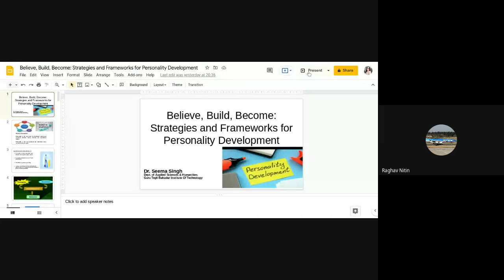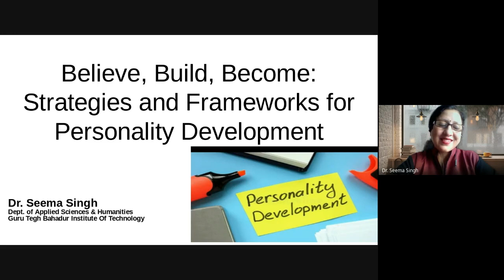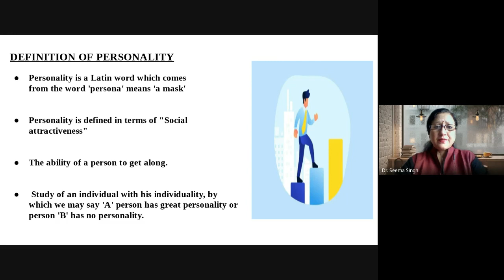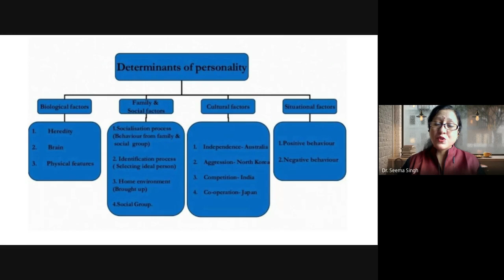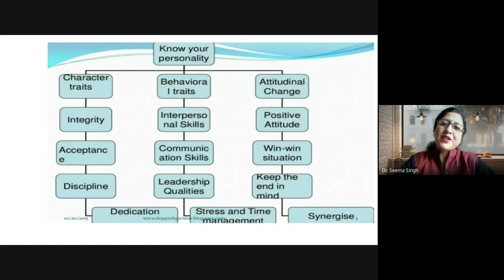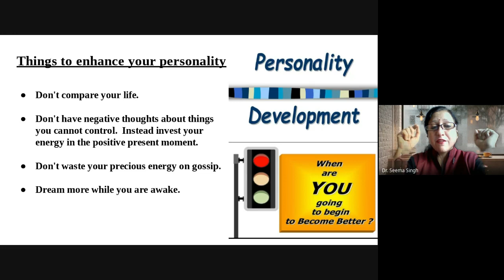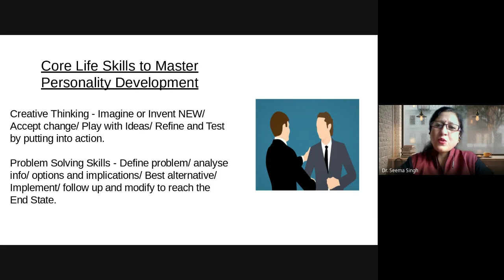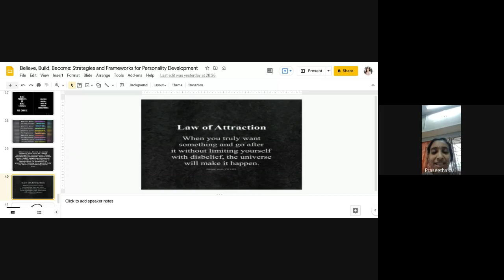Innovation Club Activity on 29-11-2021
The Innovation Club at Regional Centre, Cochin was initiated under the encouragement of the NCIDE, IGNOU. A series of monthly lecture identified as ‘Open Session cum Enrichment Session’ are being held regularly at the Regional Centre, Cochin since September, 2018.

As an innovative practice the monthly lecture identified as Enrichment session under Innovation club is coupled with Grievance Redressal session as it would enable the learners to take home some message besides resolving their grievances. After the Pandemic situation which began in March, 2020, this was the Tenth Online/Virtual Open Session cum Enrichment Session conducted by IGNOU Regional Centre, Cochin.

Dr. Seema Singh, Assistant Professor, GTBIT was the Resource person for the monthly lecture known as the Enrichment session under the Innovation Club Activities held on 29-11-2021 at 3.30 pm on the topic “Believe, Build, Become: Strategies and Frameworks for Personality Development'